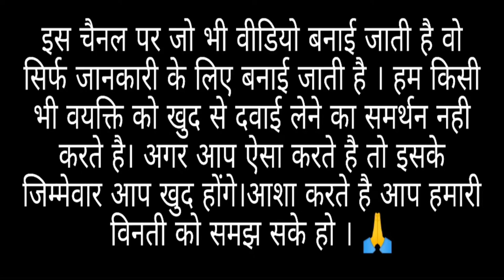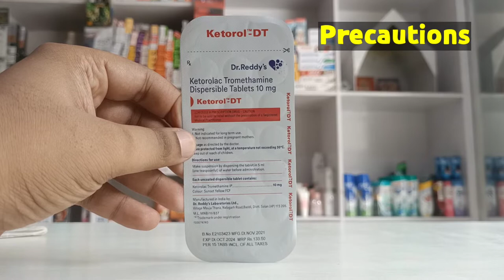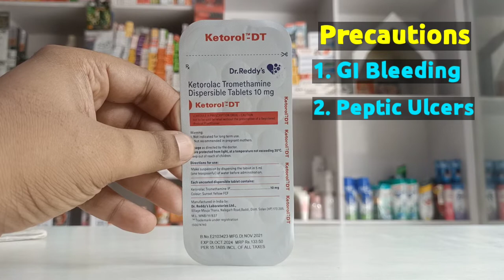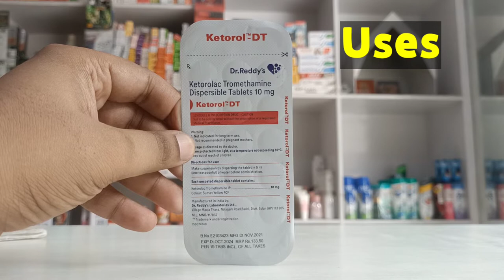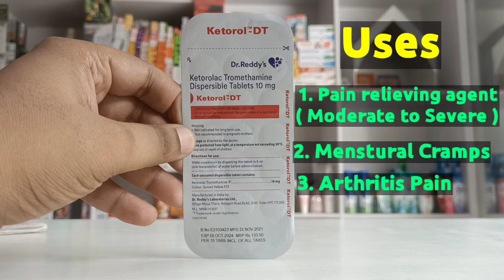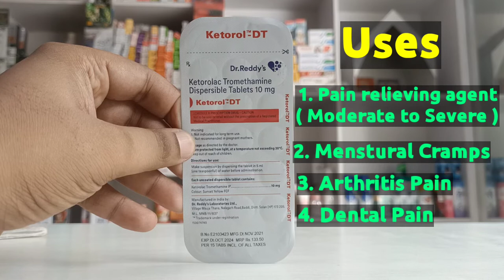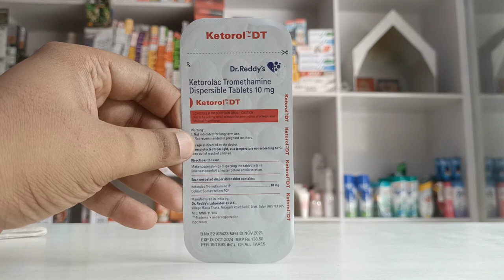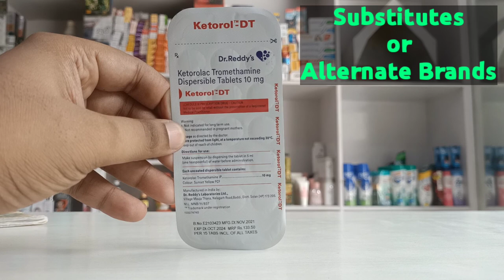Ketorol DT tablet detailed review in hindi | Ketorolac tromethamine tablets ip 10mg | Ketanov tablet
Title : Ketorol DT tablet detailed review in hindi | Ketorolac tromethamine tablets ip 10mg | Ketanov tablet

In this video we will discuss about the following points given below :-

1. ketorolac tablet brand name
2. ketorol dt uses | ketorolac tablet uses in hindi
3. ketorol dt dosage
4. ketorolac tablet | ketorol dt Side effects
5. ketorol 10mg tablet Warnings/Precautions

Ketorolac tromethamine 10mg tablet is a NSAID medicine use to treat pain but used not more than 5 days.

Also we will discuss about various brands and their prices.

Ketanov Dt tablet By Sun pharma
Ketof Dt tablet by Abbott
Torolac DT tablet by Micro labs
Ketoford DT tablet by Leeford
Dentaforce DT by Mankind pharmaceutical

These are some alternatives of Ketorol-DT tablet by which you can choose anyone.